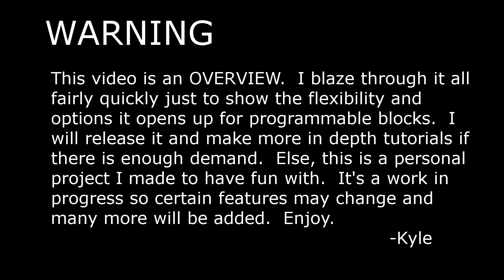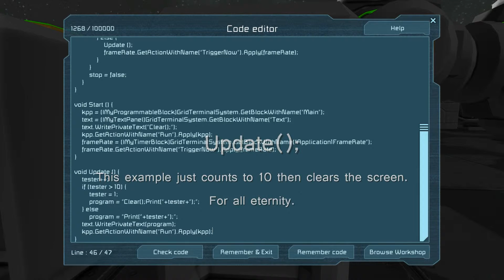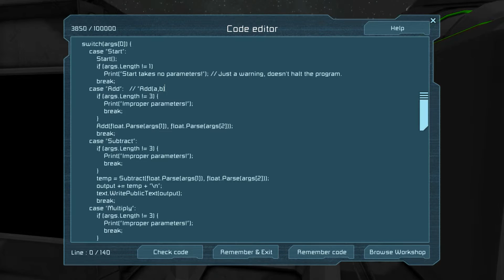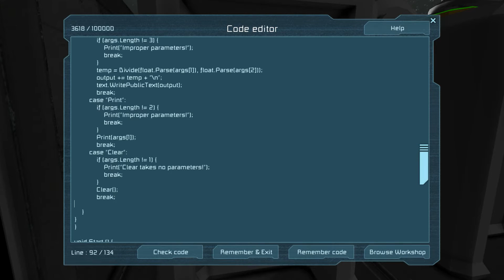Space Engineers - Programmable Block Extensions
Completely vanilla set up for the programmable block to act as a sorting mechanism for multiple functions to be called with any number of parameters.

This is more a proof of concept and will be expanded on in the coming days.  Might release it if there's enough demand, in which, I'll also make some tutorials from basic set up to full programs and games within games :D